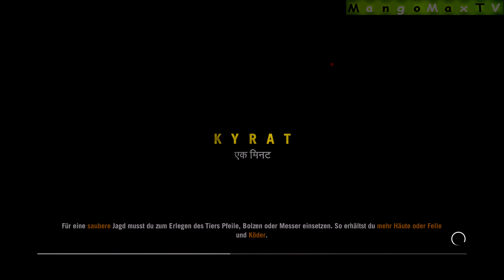Let's Play Far Cry 4 #36 [PS4/DEUTSCH/ÖSTERREICH/1080HD]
Game: Far Cry 4
Entwickler: Sledgehammer Games
Publisher: Activision
Genre: Egoshooter
Release: 04. November 2014
gezockt auf PS4
Sprache: Deutsch Österreich